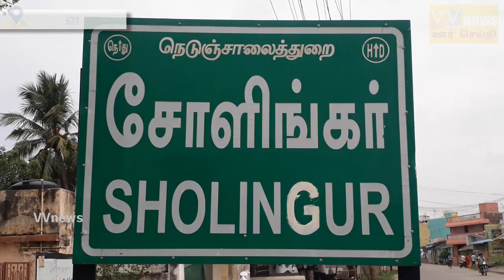சோளிங்கர் கொரோனா தடுப்பூசி முகாமை ராணிப்பேட்டை மாவட்ட ஆட்சியர் கிளாஸ்டன் புஷ்பராஜ் திடீர் ஆய்வு..